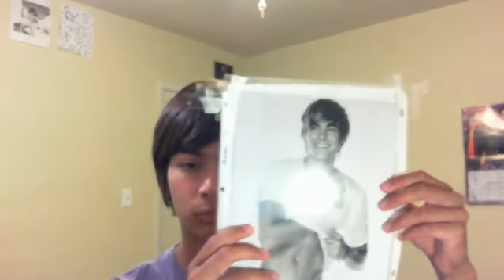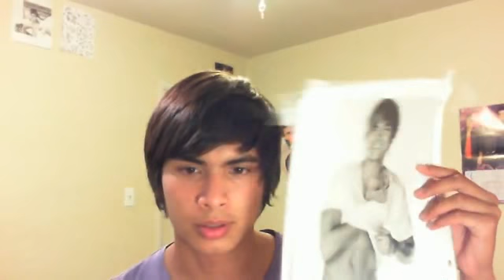I look like Zac Efron ! Waa? How !